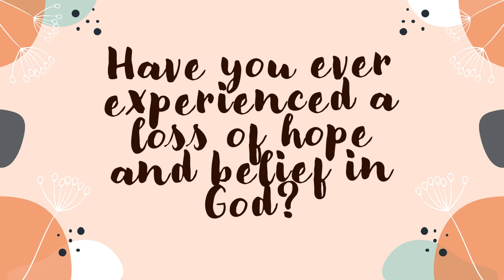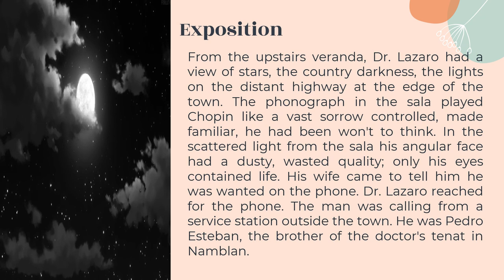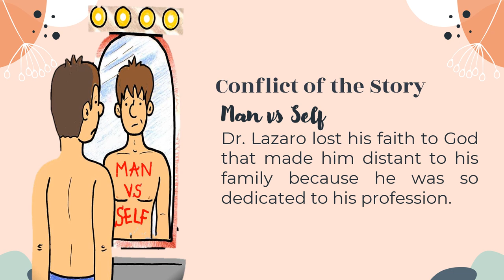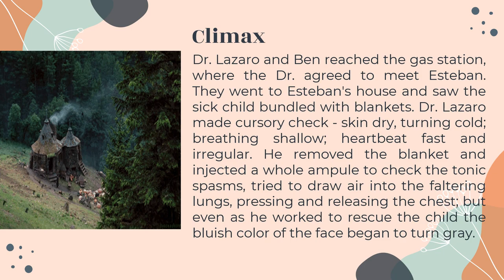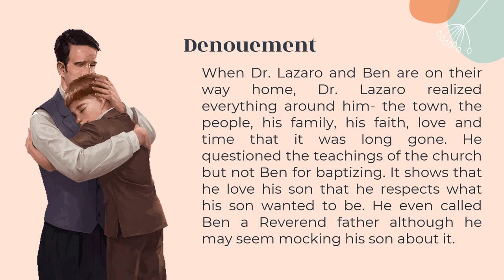FAITH, LOVE, TIME AND DR. LAZARO by Gregorio C. Brillantes/ Plot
Faith, Love, Time and Dr. Lazaro (Summary, Plot, Characters, Theme)
by Gregorio C. Brillantes
👍 Give thumbs up and share if you like the video

Padayon Students! -Teacher Maritsu